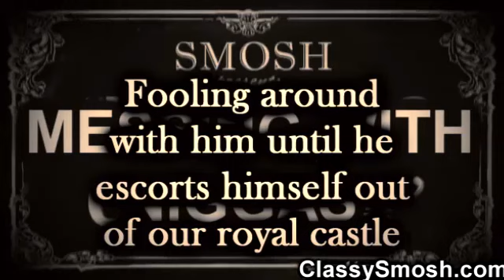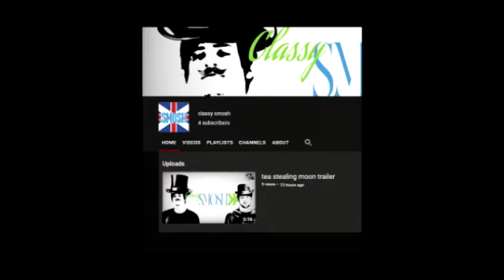THIS CHANNEL HAS BEEN HACKED BY CLASSY SMOSH!!!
The content and material displayed on the Ghetto Smosh channel is intended solely for comedic purposes. The creators and contributors of this channel in no way condone, promote or encourage the consumption, use or distribution of illegal substances, including but not limited to weed. Any references or portrayals of such activities within the channel's content are purely fictional and intended as a joke.

This archive, a transformative work for critique, parody, or educational purposes, is not for commercial gain.

Under the Fair Use doctrine (Title 17 U.S.C. Section 107), distribution of copyrighted materials for non-profit, educational, or personal use is allowed, as long as the original source and creators are acknowledged.